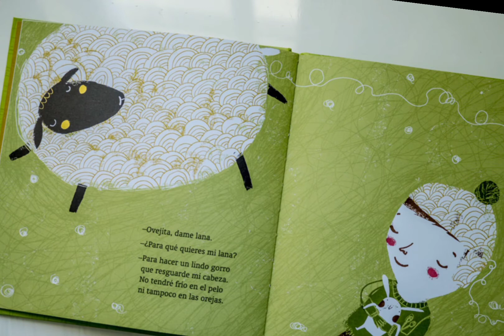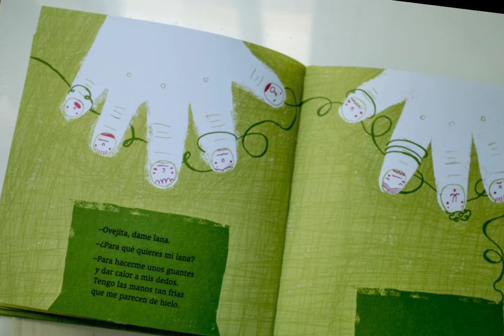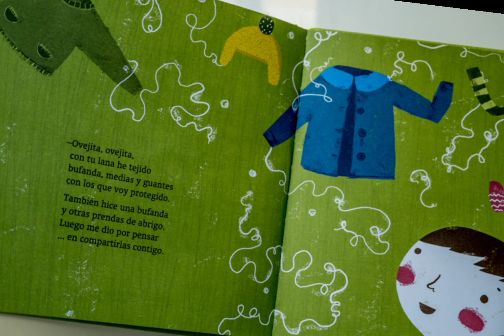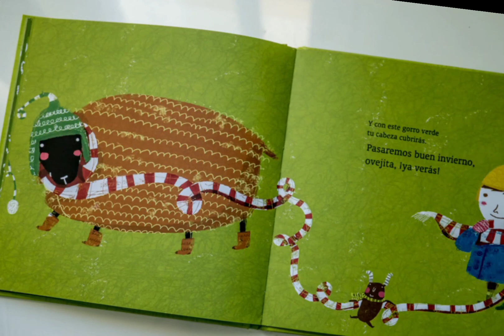OVEJITA, DAME LANA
Profes de 2do grado escuela 20, Rawson- Chubut